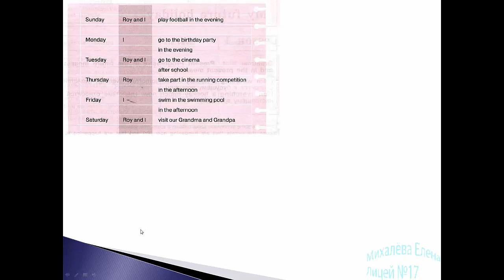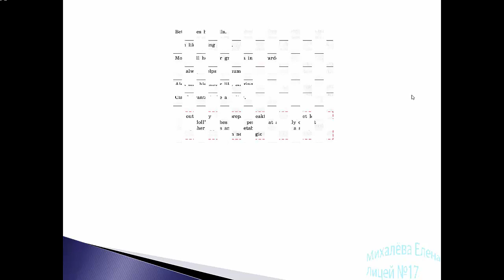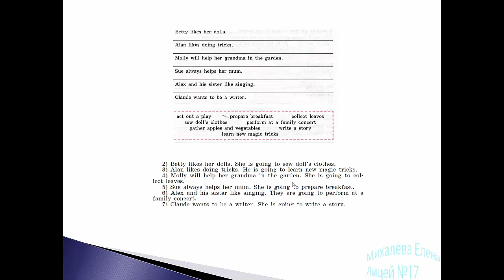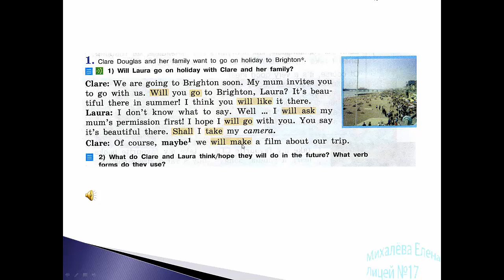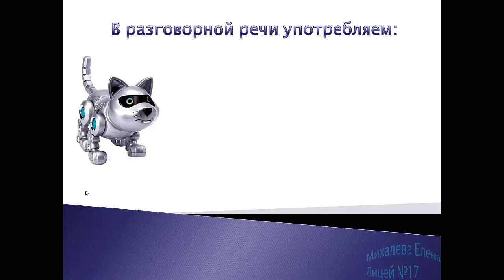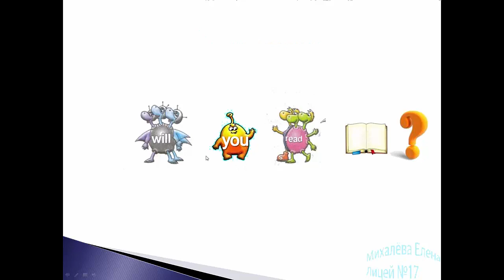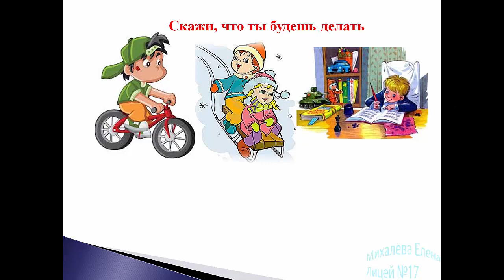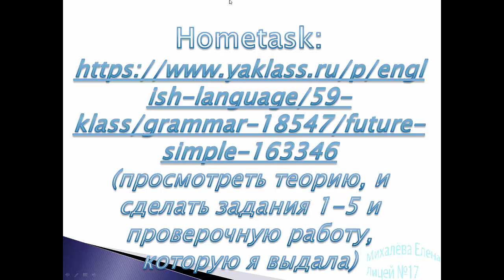5БГ10 04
future simple